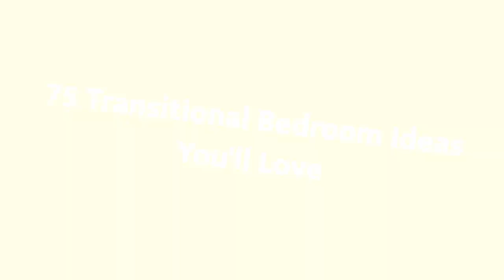75 Transitional Bedroom Design Ideas You'll Love ➤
Browse transitional bedroom decorating ideas and layouts. Discover bedroom ideas and design inspiration from a variety of transitional bedrooms, including color, decor and theme options.

0:00:00 - Intro
0:00:12 - Transitional Bedroom Design Ideas You'll Love: Inspirations 1 to 25
0:03:03 - Transitional Bedroom Design Ideas You'll Love: Inspirations 26 to 50
0:06:07 - Transitional Bedroom Design Ideas You'll Love: Inspirations 51 to 75

👋 Well Hello!